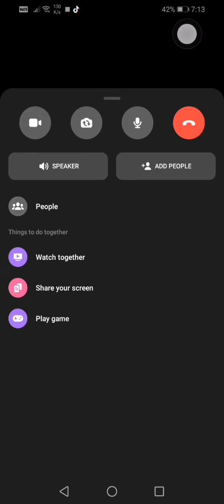HOW TO BOND HUG MISS W/ SUPER HANDSOME BRIGHT KID CELEBRITY M VIRAL VIDEOS MY HAPPINESS AND LOVE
1.29HOW TO BOND HUG MISS W/ SUPER HANDSOME BRIGHT KID CELEBRITY M VIRAL VIDEOS MY HAPPINESS AND LOVE

HOW TO BOND WITH SUPER HANDSOME BRIGHT KID CELEBRITY COCOMELON M VIRAL VIDEOS MY HAPPINESS AND LOVE

✅VIEW & WATCH
✅TURN ON ALL BELL BUTTON

THANKS.. Godbless...